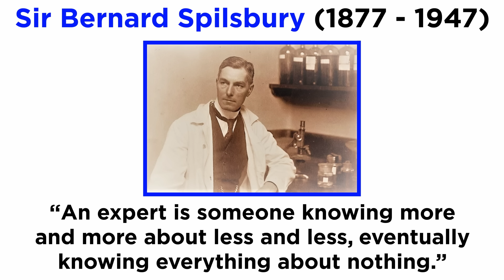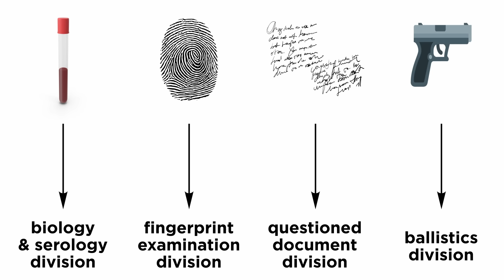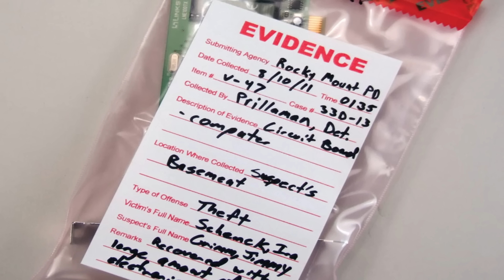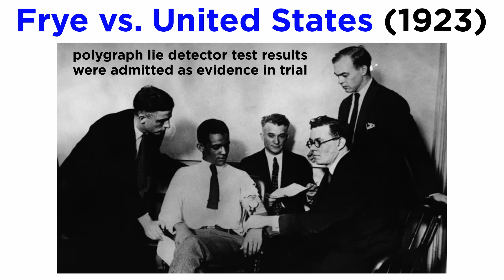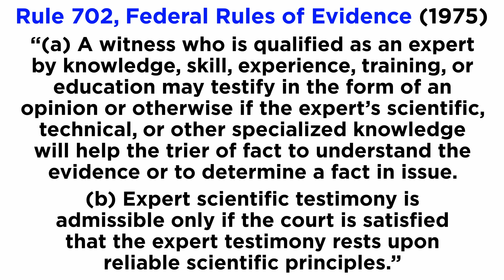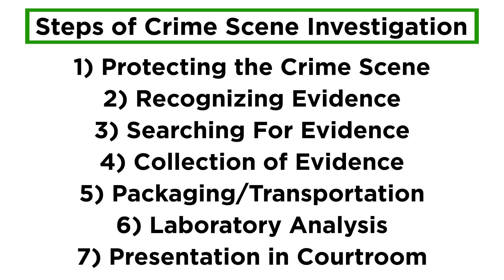Expert Testimony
After all of the forensic analysis that goes into a case, the culmination of this process is expert testimony provided in court. This is where forensic scientists present the evidence they have collected, which may incriminate or exonerate a defendant. Who can be an expert? How do they conduct themselves in court? Let's talk about all of this!

Script by Kuldeep Kawar